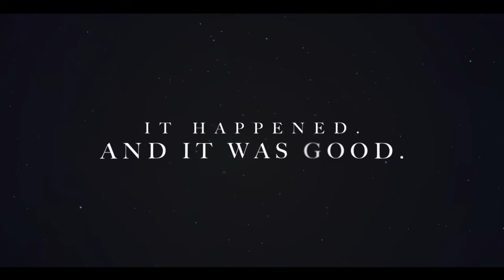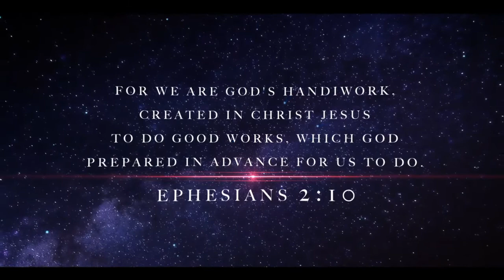GYM ONLINE - 29/05/2020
Welcome to our GYM Night Online.

For more information about our Youth events at Gateway, please